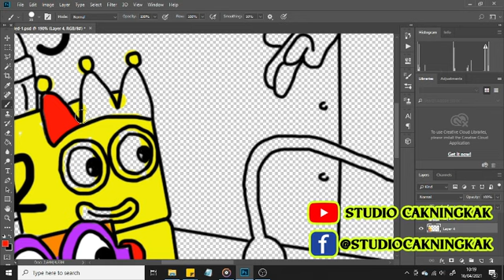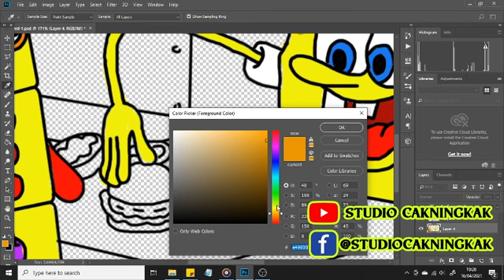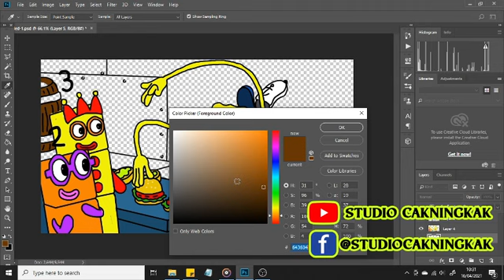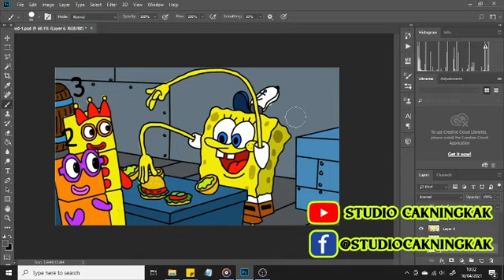Numberblocks 2 3 learn to make a krabby patty - Numberblocks fanmade coloring story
Numberblocks fanmade
Numberblocks song

Tools: Photoshop cc 2018
Recorder: OBS studio
Edited video : Filmora